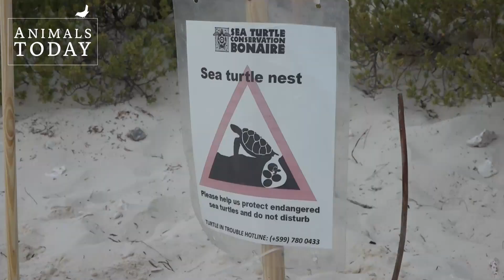Zeeschildpadden helpen op Bonaire - Animals Today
Wereldwijd worden zes van de zeven zeeschildpaddensoorten bedreigd in hun voortbestaan, als gevolg van menselijk handelen. Gelukkig zijn er ook veel organisaties die proberen zeeschildpadden te behoeden voor uitsterven. Karen Soeters van House of Animals bezocht de vrijwilligers van Sea Turtle Conservation Bonaire.